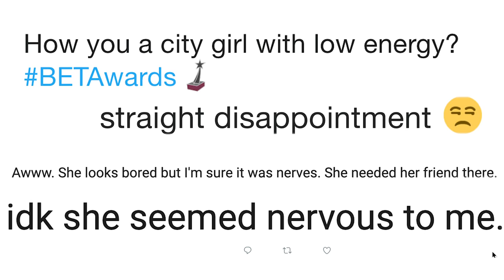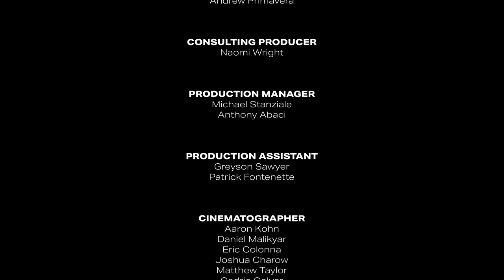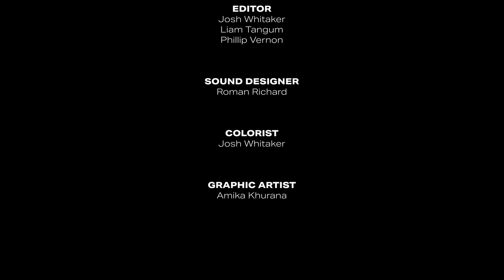Hold It Down | City Girls - The Series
In episode 2 of “City Girls- The Series” Yung Miami shows no signs of stopping while now seven months pregnant & holding down the “City Girls” brand.